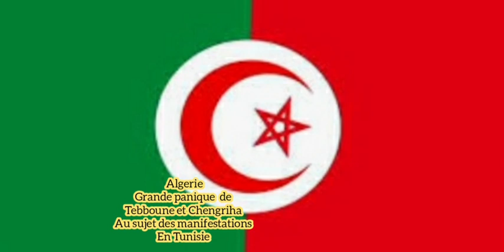Algerie Grande panique de Tebboune et Chengriha .En voilà la raison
الجزائر ذعر كبير من تبون وشنقريحة. هذا هو السبب
Algeria Great panic of Tebboune and Chengriha. Here is the reason
Algerien Große Panik von Tebboune und Chengriha. Hier ist der Grund
Algeriet Stor panik af Tebboune og Chengriha. Her er årsagen
Argelia Gran pánico de Tebboune y Chengriha. Aquí está la razón
Algeria Tebbounen ja Chengrihan suuri paniikki. Tässä on syy
Alžyras Didelė Tebboune ir Chengriha panika. Štai priežastis
Algerien Grouss Panik vun Tebboune an Chengriha. Hei ass de Grond
Algerije Grote paniek van Tebboune en Chengriha. Hier is de reden
Algerie Stor panikk av Tebboune og Chengriha. Her er grunnen
Argélia Grande pânico de Tebboune e Chengriha. Aqui está a razão
Algieria Wielka panika Tebboune i Chengriha. Oto powód
Algeriet Stor panik av Tebboune och Chengriha. Här är anledningen